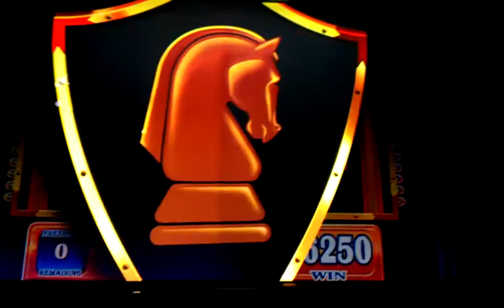Black Knight slots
Bonus round with $1.50 bet